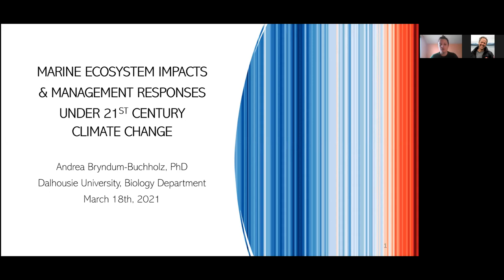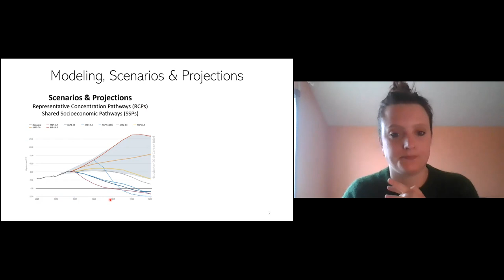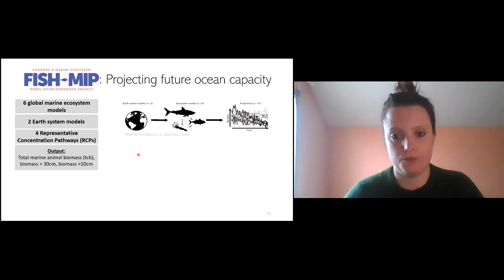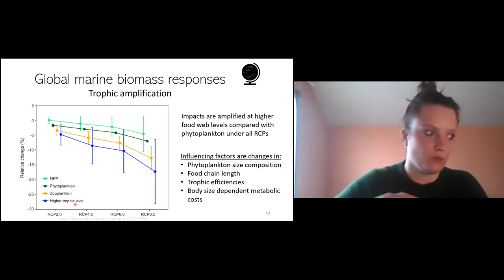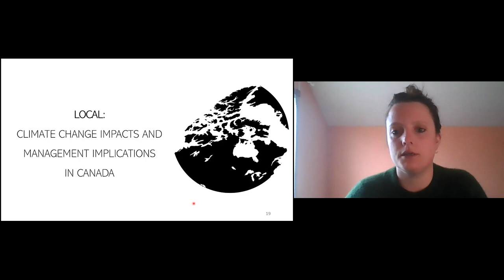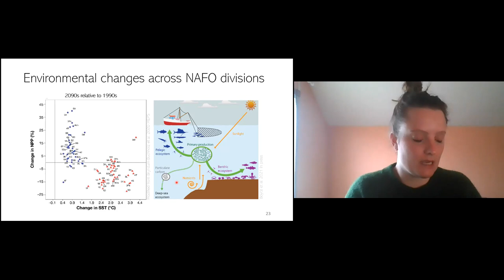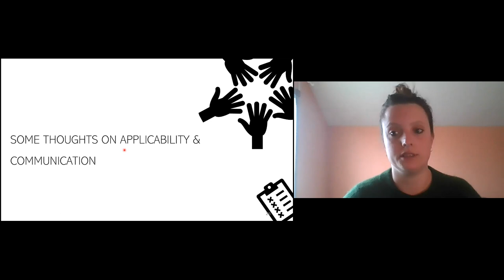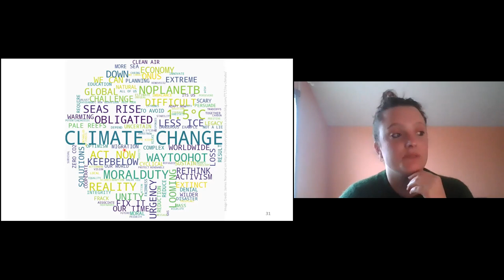Andrea Buchholz Seminar 18 MAR 2021